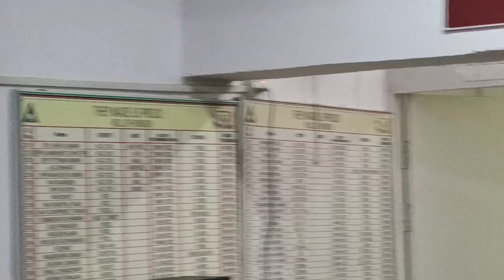JAG ENTRY (20 SSB)..AADESH SPEAKS ABOUT HIS PREPARATION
JAG ENTRY (20 SSB)..AADESH PANJABI SPEAKS ABOUT HIS PREPARATION